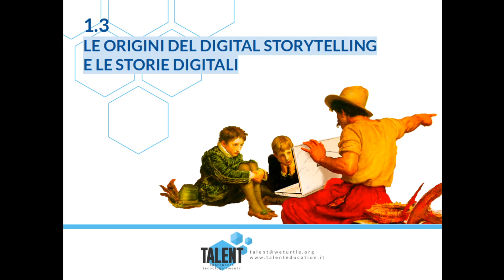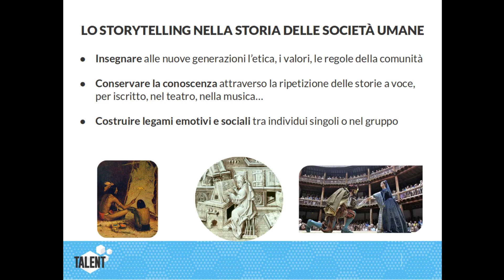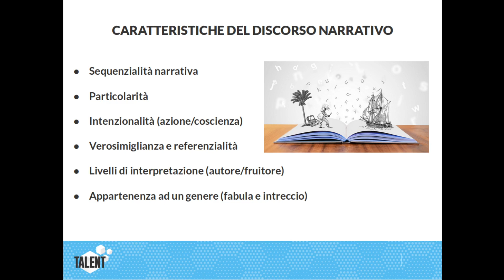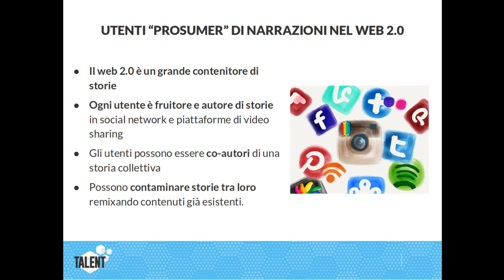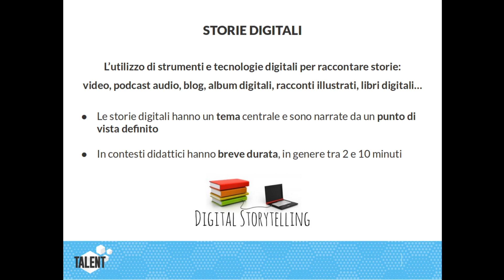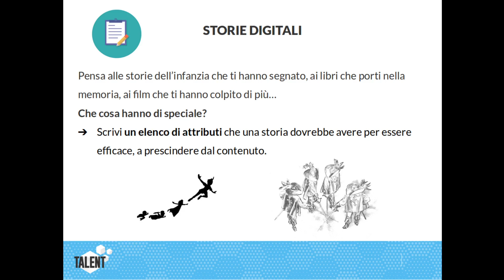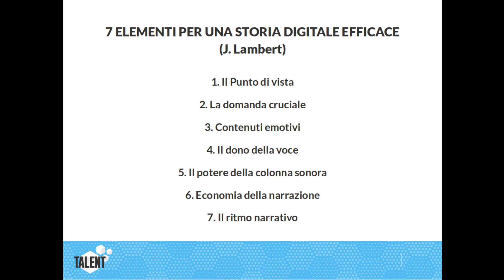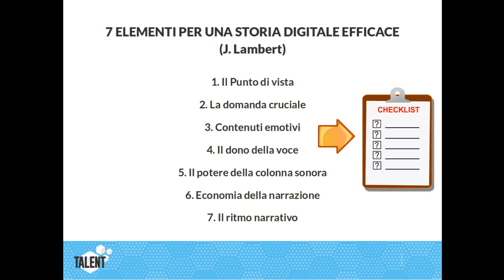Le Origini del Digital Storytelling e le storie digitali - Digital Storytelling su WeTurtle Pt.1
Le Origini del Digital Storytelling e le storie digitali è una lezione estratta dal corso di formazione Online per docenti " Digital Storytelling per la didattica" disponibile gratuitamente su WeTurtle